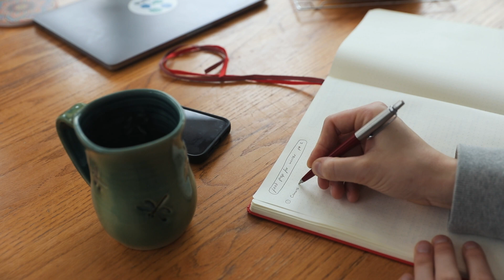Food prep for winter | pickled jalapeños, tempeh & soup 🎄☃️ 11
Today we are food prepping for winter, where we are preserving, baking and pickling fresh produce. This is just one of the ways I try to minimise food waste whilst also having those fresh foods all throughout the colder months. I also love to meal prep for the month, so I'll be exploring new recipes and creating more sustainable and zero waste food content soon.

» D E C L U T T E R I N G  S E R I E S ! »

» 100 ZERO WASTE swaps you have to try!
» 100 Ways to REDUCE FOOD WASTE you have to try!